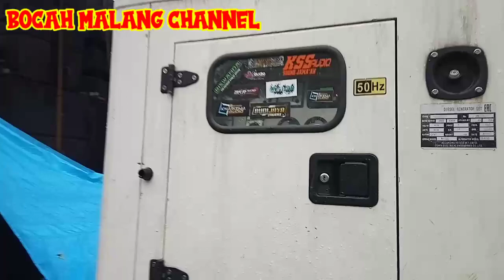HAJATAN HOREG KHARISMA AUDIO MALANG DI GUNUNG SARI TAJINAN